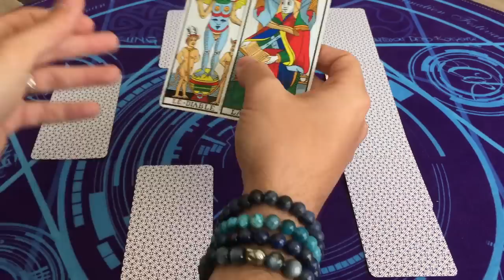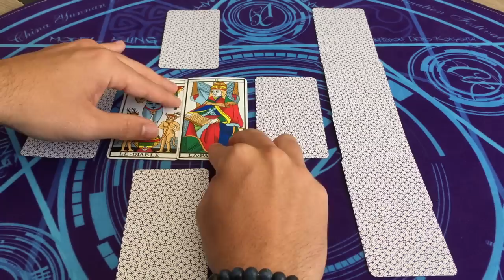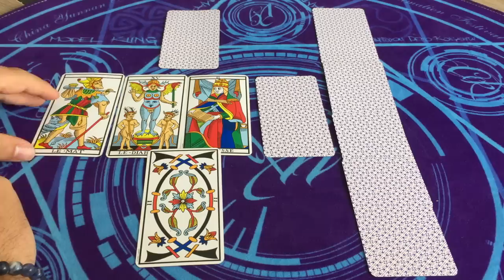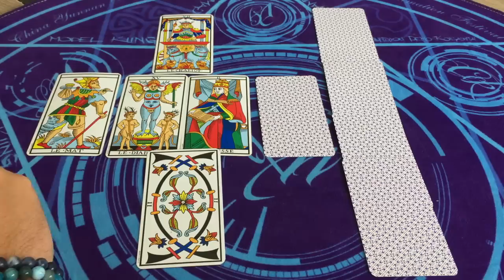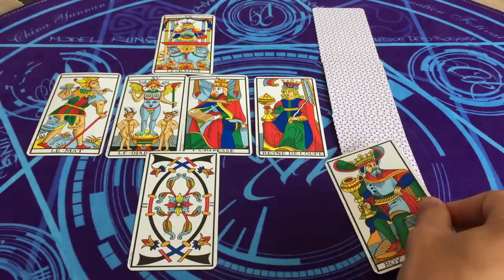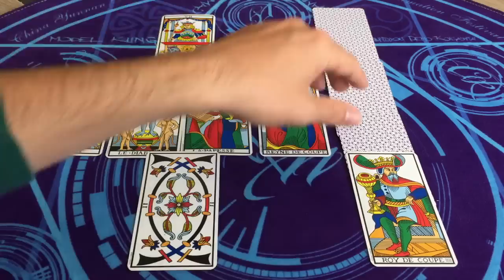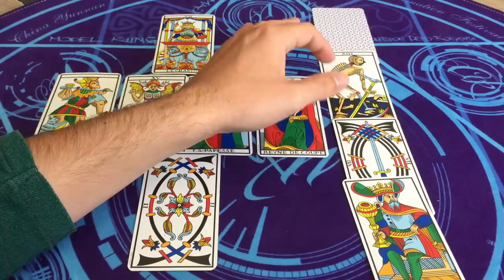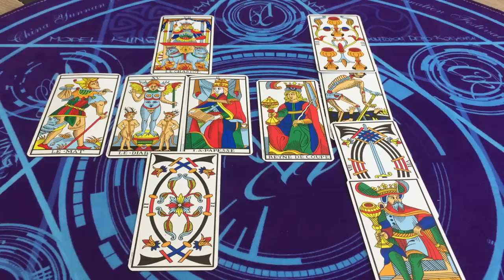SAGITTAIRE Juillet 2019 ♐️ | La Quête de l'Amour | Horoscope/Taroscope